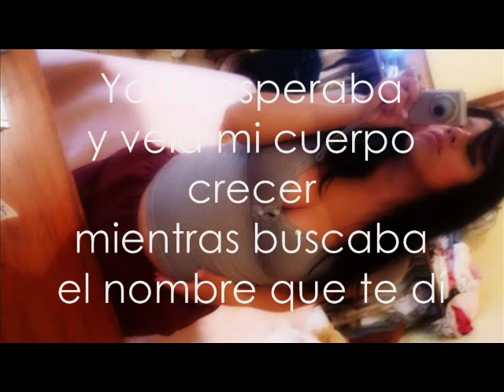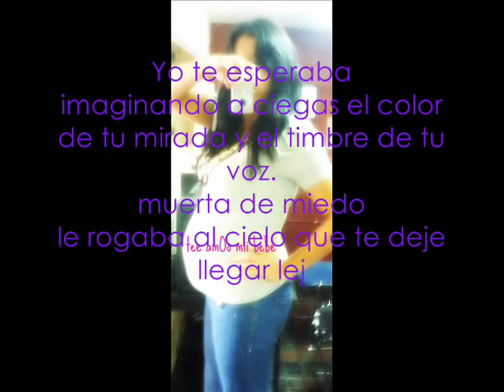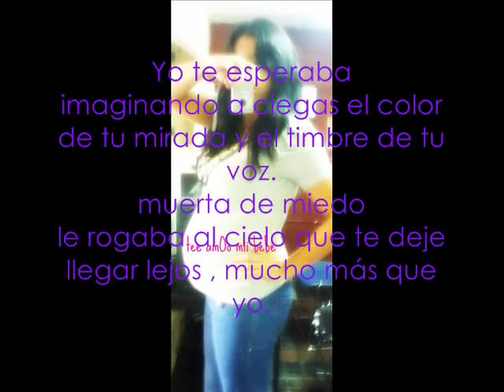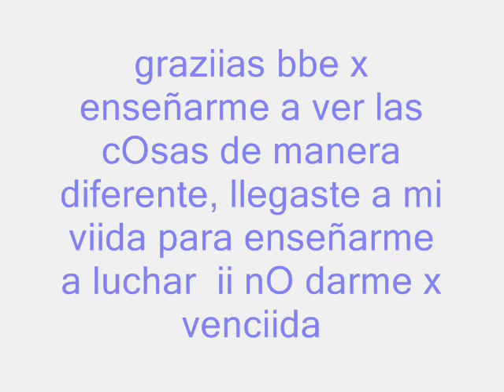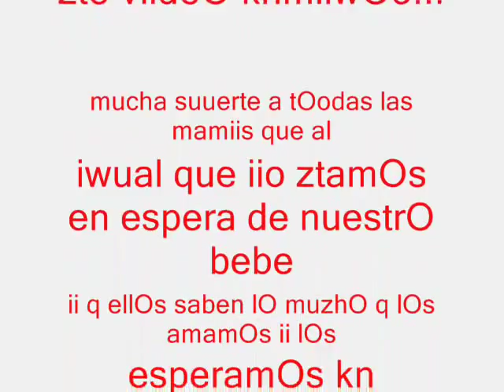Yo te esperaba (( Letra ))